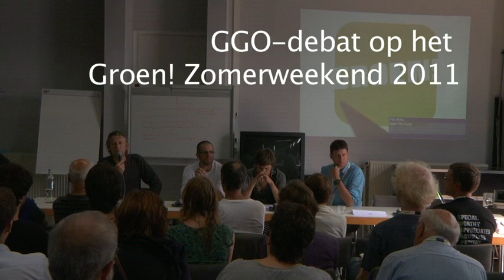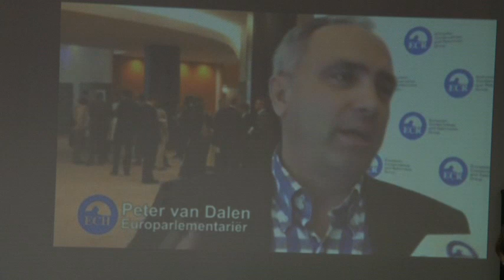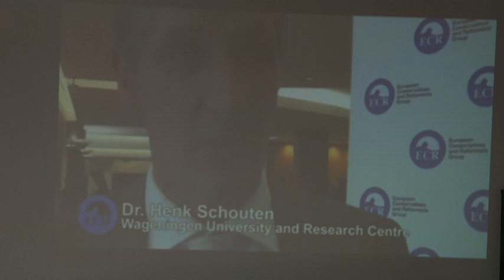Zomerweekend Groen! 2011: GGO-workshop met Barbara Van Dyck (FLM)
Op het Zomerweekend van Groen! modereerde Vlaams Parlementslid Dirk Peeters een panelgesprek met Barbara Van Dyck (Field Liberation Movement), Steven Desanghere (Field Liberation Movement) en Dries Lesage (UGent).
In dit eerste deel: de uiteenzetting van Barbara Van Dyck.